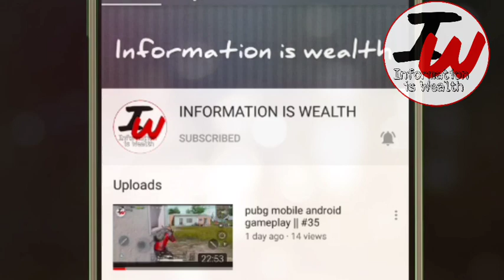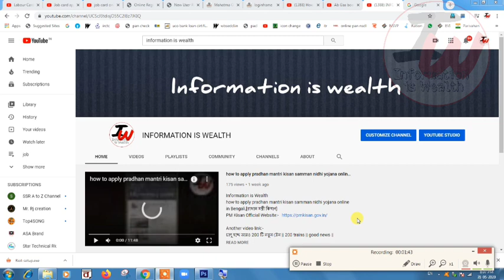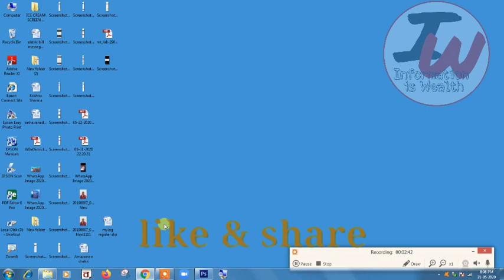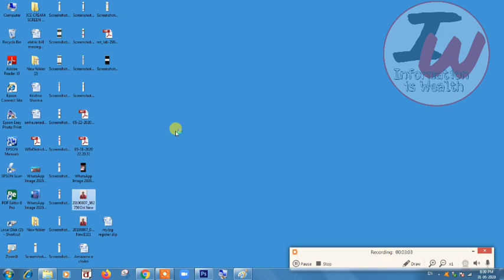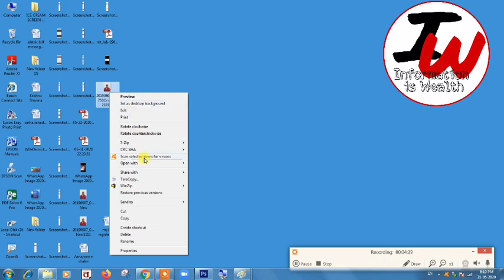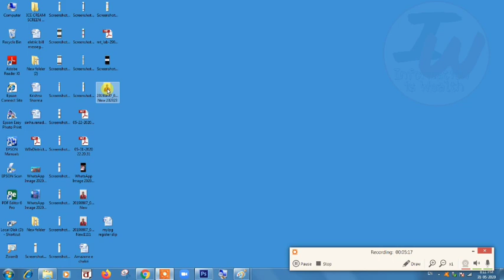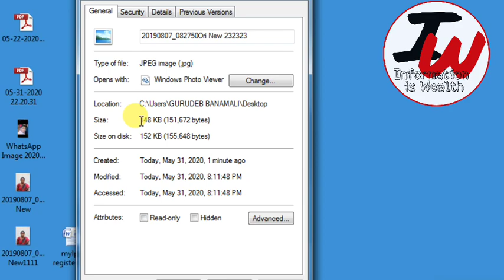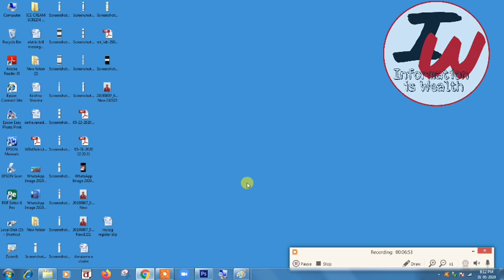Photo Resizer Bangla Tutorial || How to Resize an Image || Photo & Signature 300x300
Govt. Job, University Apply or Any Online Application. How to edit scanned photo and signature before submitting any online application. online photo resizer in kb and pixels How To Resize Photo And Signature Online Application, online photo resize width and height in mm, resize image in pixels, online photo resizer in kb and pixels, online photo resize width and height in pixels, online image resizer in kb, resize image online, resize image pixels online, resize image in mm, image resize tutorial in bangla,

More Questions :
how to resize an image in photoshop
how to resize an image
photo size 300x300
how to resize photo
photo resize
photo resizer app
photo size editor
photo size 300x300 mobile
photo resizer
online photo editor
how to resize image
image resizer
photo resizer 300x300
resize image in photoshop
how to resize a photo
picture size 300x300
how to resize photo in photoshop
photo size
how to picture size 300x300
how to photo size 300*300
photo and signature size for online application
photo resize in photoshop
300*300 pixels photoshop
how to resize photo 300x300
resize photo
photo resize for online form
image resize in photoshop
how to photo resize in mobile
resize image
how to reduce photo size in kb
photo kb size converter
how to increase photo size in kb
how to resize photo and signature
photo editing
how to resize photo in mobile
photo pixel size converter
how to resize a picture
photoshop tutorial
How to Reduce Photo size in Mobile | Study Channel
ছবির সাইজ ৩০০ গুন ৩০০। চাকুরীর ফরমে ছবির সাইজ।
মোবাইলে অনলাইন চাকুরির আবেদন ফরমের জন্য Photo and Signature কে নির্দিষ্ট পিক্সেলে সাইজ করুন সহজেই
how to resize photo and Signature by 300x300 and 300x80 pixel in photoshop
How to resize photos online
All Govt. Job Online Application Procedure
Resize signature into 300 by 80 pixel for job application
how to resize image in photoshop
online photo editor website
how to resize photo for online form
online photo editing
pic resize
how to change photo pixel size in mobile
resize photo in photoshop
how to make photo 300 x 300
how to make 300*300 size photo
picture resizer 300x300
how resize image in photoshop